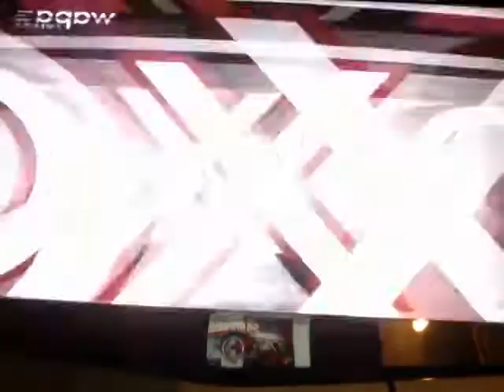La Comay Chuchin Perreando